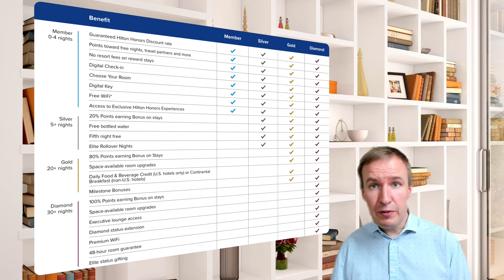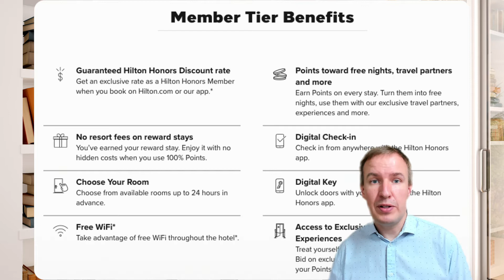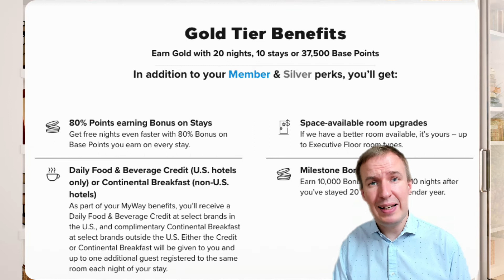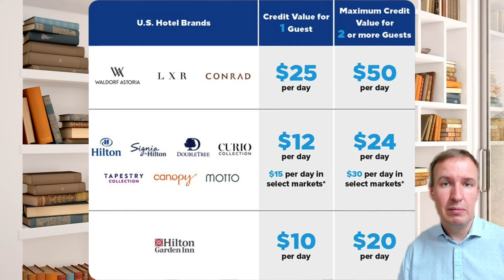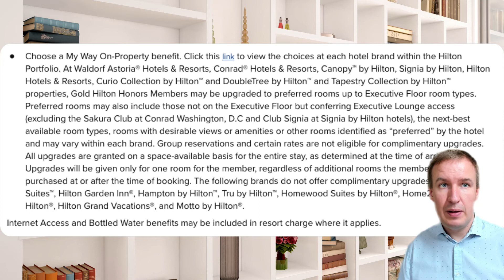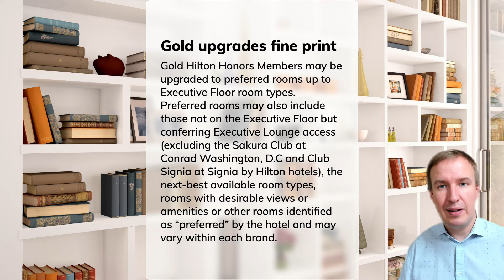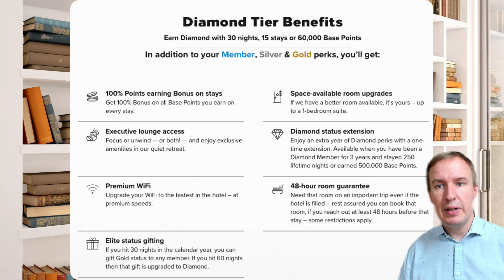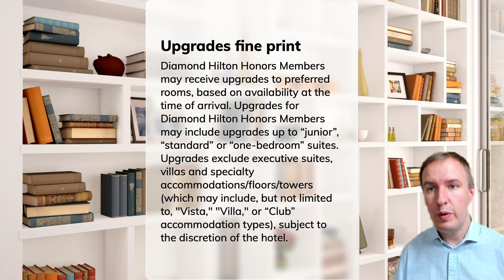Unraveling Hilton Honors loyalty benefits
In this episode we\re comparing the perks of different membership levels of Hilton Honours loyalty programme. Discover also fine prints to bear in mind and how to become a lifetime Diamond member.